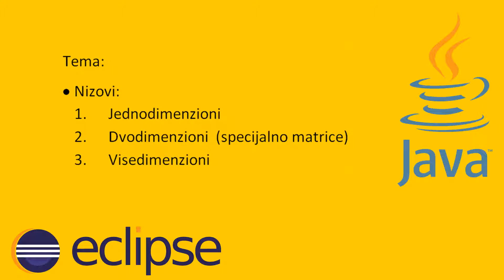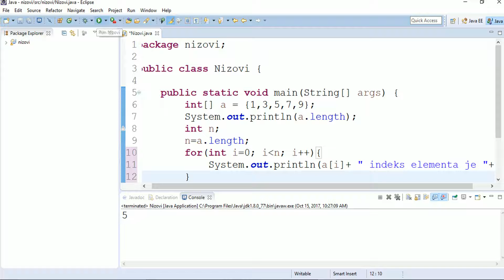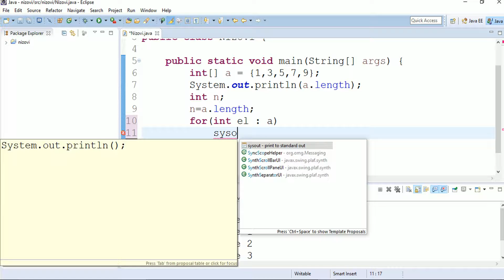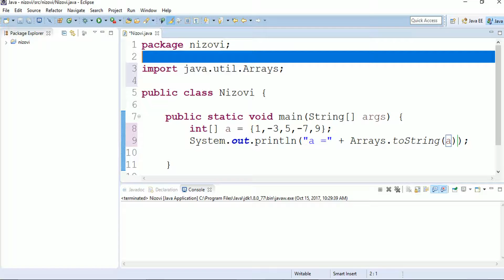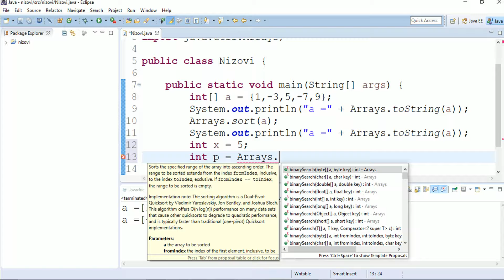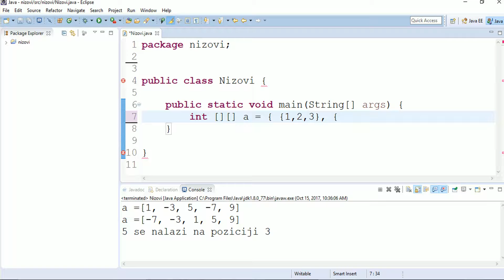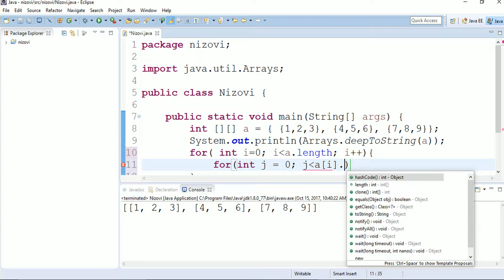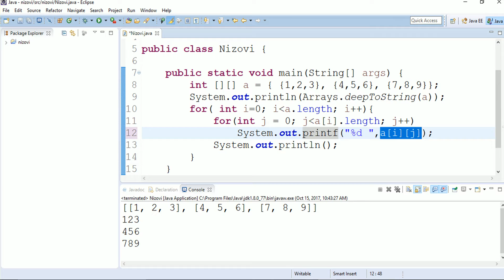3. Programiranje - JAVA - ECLIPSE - nizovi i matrice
Ukoliko zelite detaljnije objasnjenje nekog dela, slobodno ostavite komentar i pokusacu da vam detaljnije objasnim.